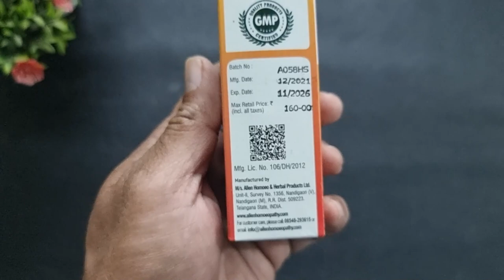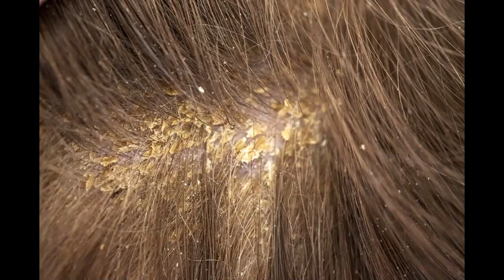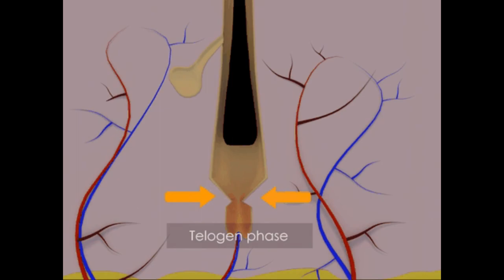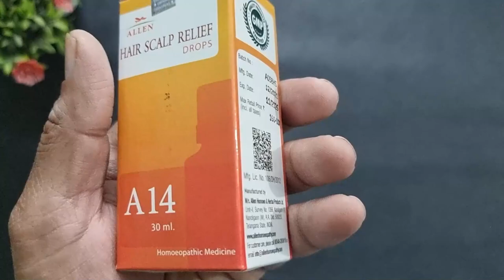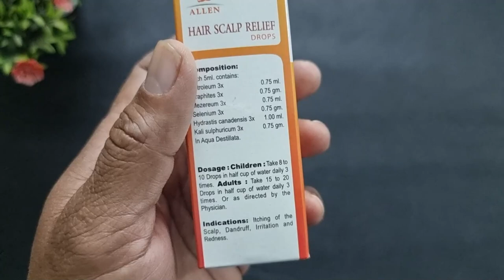A14 Hair Scalp Relief Drop Uses, Benefits, Dosage, Side Effects | Allen Homoeo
Prevents hair falling. Treats dandruff, irritation and redness of scalp. Reduces and prevents itching of scalp, eczema. Provides strength to hair roots. Promotes lustre to hair. Improves growth of hair. Effective for treating baldness and severe hair fall.